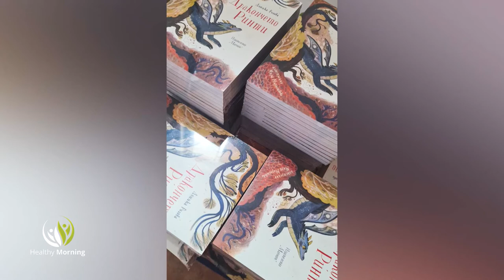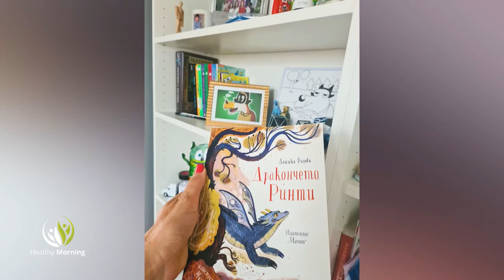"Дракончето Ринти" - Healthy Morning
За умението да разказваш!

"Думите са пресечна точка на всичко!"
Емоцията, която дава един текст може да те пренесе в други светове, да те накара да мислиш, анализираш и да съпреживяваш.

 Магията на умението да пишеш е във възможността да въздействаш.
Необятен е светът на книгите! Една особена категория са детските книжки, които можем да четем през целия си живот, защото мъдростта в тях е безкрайна.

За "Дракончето Ринти", ще говорим в Healthy Morning, по единствената здравна телевизия у нас, Code Health TV,
със създателя му Доника Ризова - журналист и писател.

 Защо драконче и как се ражда идеята за детска книжка, на какво трябва да учим децата си и колко е важно да четем с тях?